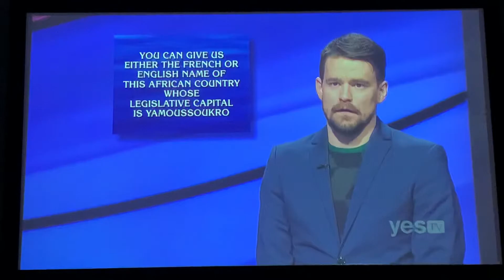Jeopardy 2021 Tournament Of Champions, (Finals #2) Day 10 - 1st Daily Double (5/28/21)